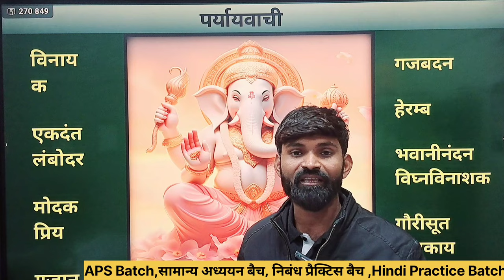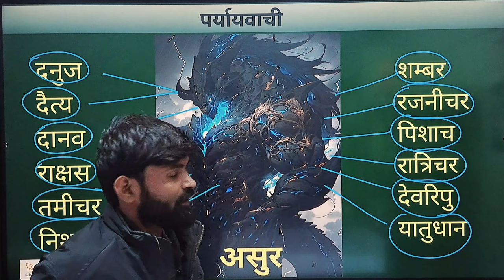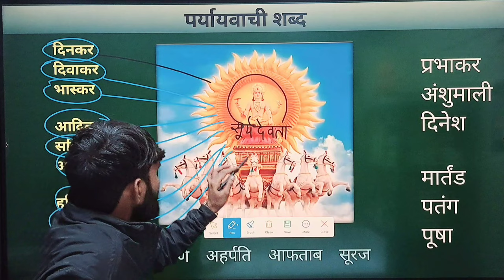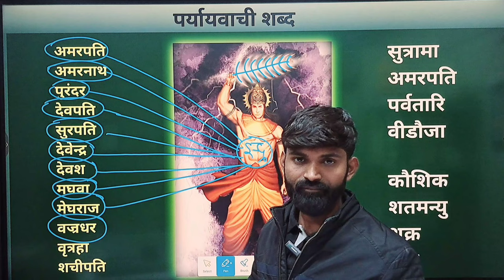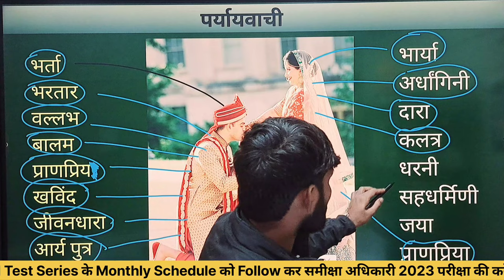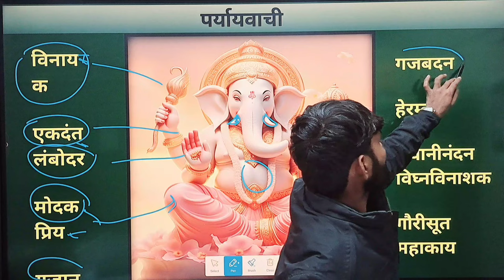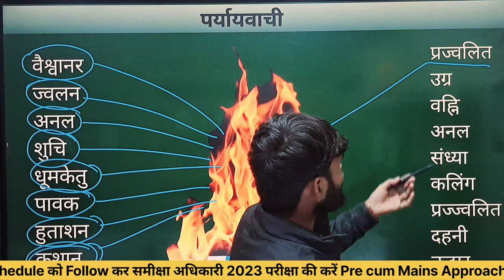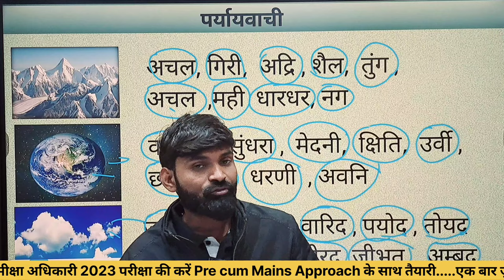RO/ARO, APS 2023|| महत्वपूर्ण पर्यायवाची शब्द || बार बार पूछे जाने प्रश्न